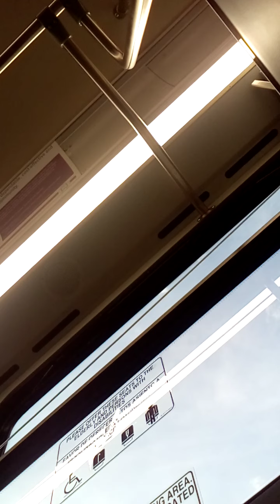6.7.21 I Told Him Who I Am In 2019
In another video you see I blocked his number.

I gave him a copy of the Government Agencies complaint that I sent and showed him my name and photo on Facebook.

Everytime I saw him Id ask if he read. He said he hadn't had time to. When their being used to sabotage me there's extended periods of time (6-8 mos) I don't see them. But I'm not a frequent bus rider either.

He's represented them (Metro) the best in terms of the type of dialog he's able to have (views), but that also means he's disrespected me the most. He will not acknowledge who I am.

I don't push I don't pull. There's a lot of ways to let people know that you know who they are.